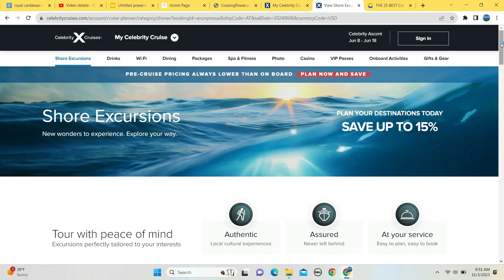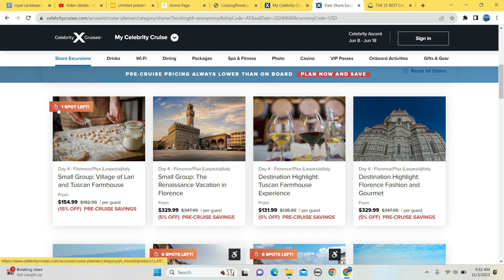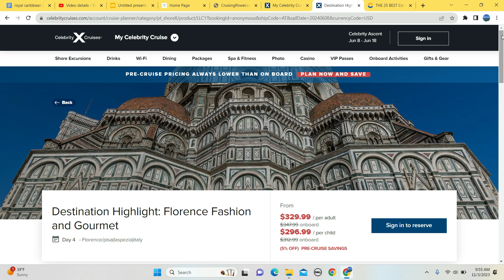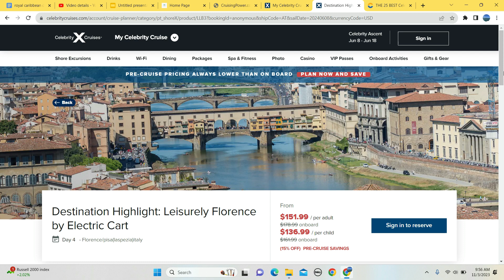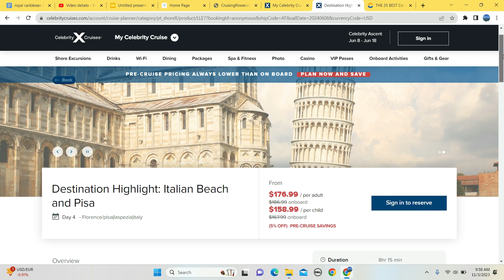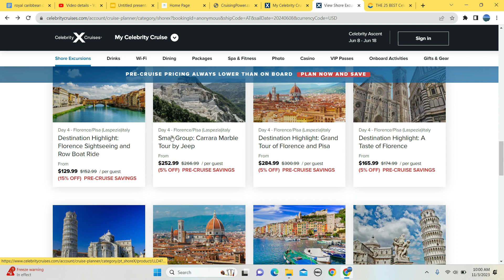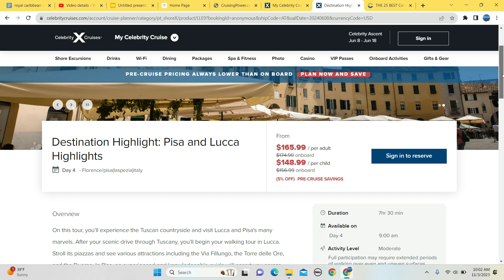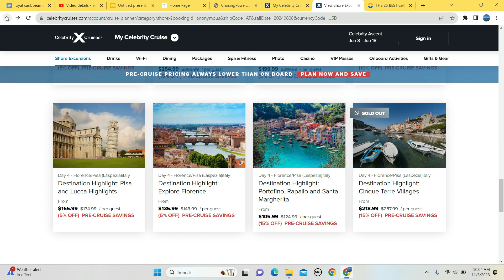Florence Pisa Celebrity Shore Excursion Options Celebrity Cruise Line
In this video I provide an overview of the shore excursions provided by Celebrity Cruise Lines in Florence / Pisa. The video will include details about cost, duration, departure time & any age, weight or height limitations as well as mobility details if they are included.

 More shore excursions can be found @vacationtravelhacks

Celebrity Cruise
Celebrity beyond
Celebrity equinox
Celebrity constellation
Celebrity apex
Celebrity reflection
Celebrity ascent

CELEBRITY EDGE® Inaugural: Dec. 2018 Guest capacity: 2,918 Gross tonnage: 129,500 Length: 1,004 ft, Beam: 128 ft CELEBRITY APEX Inaugural: April 2020 Guest capacity: 2,910 Gross tonnage: 129,500 Length: 1,004 ft, Beam: 128 ft NEW CELEBRITY BEYONDSM Inaugural: April 2022 Guest Capacity: 3,849 Gross Tonnage: 140,600 Length: 1,073 ft, Beam: 128 ft NEW CELEBRITY ASCENTSM Inaugural: Nov 2023 Guest Capacity: 3,849 Gross Tonnage: 140,600 ©2023 Celebrity Cruises Inc. Ships’ registry: Malta and Ecuador 3/21/2023 ® Length: 1,073 ft, Beam: 128 ft